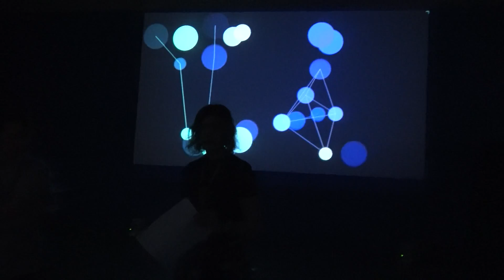Sound Thought - Signal (Trailer) 2019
Sound Thought is an annual Glasgow-based festival of experimental music, sound research, composition, and performance run by postgraduate students from the University of Glasgow.

Sound Thought 2019 will consist of a programme of presentations, installations, screenings, and performances in the Centre for Contemporary Arts on Saturday and Sunday, February 16-17.